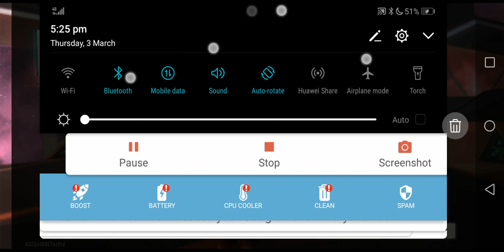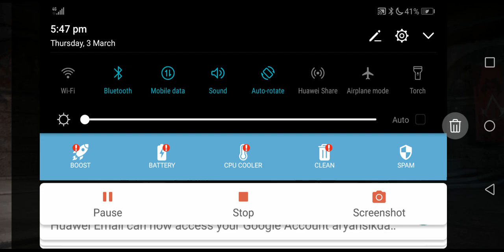about my life